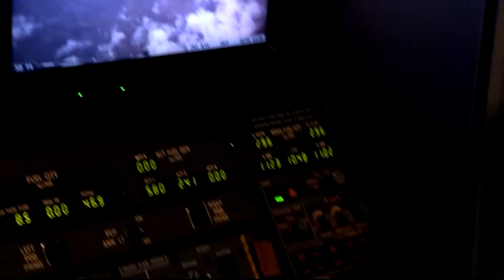FTI Engineering Network GmbH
Das Unternehmen erhält den Zukunftspreis, weil es mit seinem herausragenden Know-how „made in Brandenburg" die Luftfahrtindustrie beflügelt. Bereits im Jahr 2008 erhielt FTI Engineering Network den Linienthal-Preis für ein  spezielles Kamerasystem für Airbus.
Der 2001 gegründete, familiengeführte Betrieb hat sich von einem kleinen Dienstleistungsunternehmen kontinuierlich weiterentwickelt. Ein Jury-Mitglied schreibt: „Ein beeindruckendes Technologieunternehmen mit gutem Wachstum, hohen Qualifizierungsstandard und ein leuchtendes Beispiel für die mittelständische Luftfahrtbranche in Brandenburg." Seit dem Jahr 2010 ist das Unternehmen nach den Richtlinien der Europäischen Sicherheitsbehörde als Entwicklungsbetrieb zugelassen.
FTI setzt sich vorbildlich für die Fachkräftesicherung ein und gibt jungen Ingenieuren eine Perspektive. Viele Auszubildende und Werksstudenten wurden bisher übernommen.